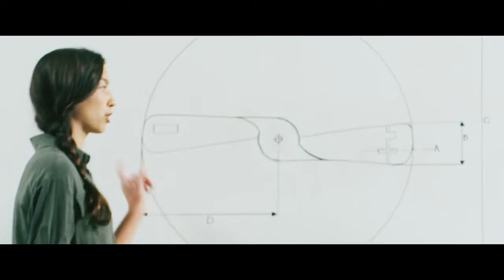Actor Darin Ferraro As The Teacher In The IITSEC 2019 Theme!!!! Bring In The Military!!!!